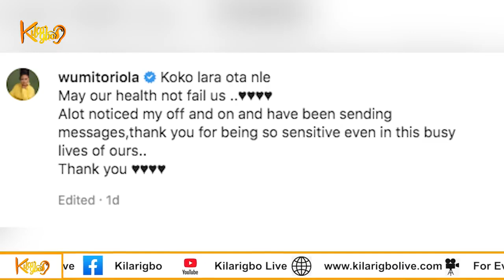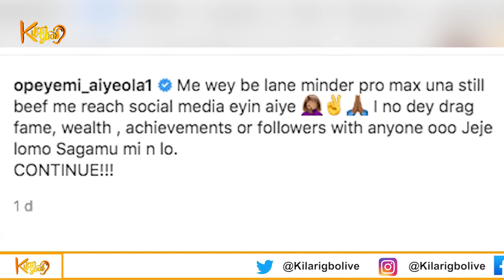Toyin Abraham, others rain prayers on Wumi Toriola as she recovers| Help save Eedris Abdulkareem’